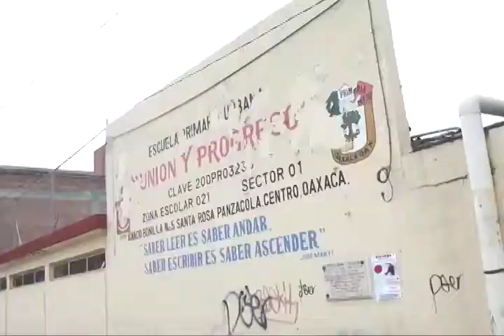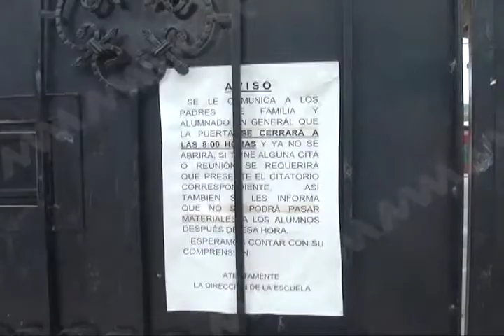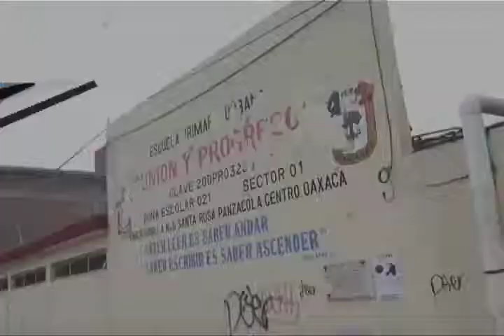En espera de respuestas maestros expulsados de la Primaria Unión y Progreso